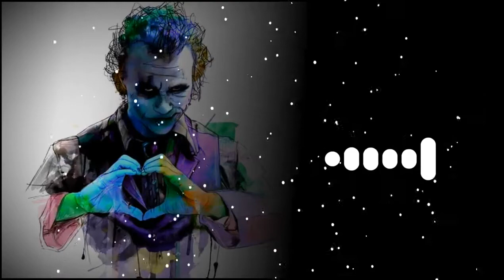Attitude Gun Shooter BGM Music No Copyright And Best Gaming Background Music Arabic BGm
Attitude Gun Shooter BGM Music No Copyright ! And Best Gaming Background Music ! Arabic BGm Ringtone

ncs
gaming music
ncs music copyright
ncs for free fire
edm

best background music for free fire
ncs for gaming
background music no copyright
gaming background music no copyrightgaming mix
trap music
trap
magic music
gaming song
no copy wright song
chill music
no copyright gaming music
best gaming no copy wright top 3 song
top 3 no copy wright music gaming
free songs
no copyright songs
music free
gaming no copyright song